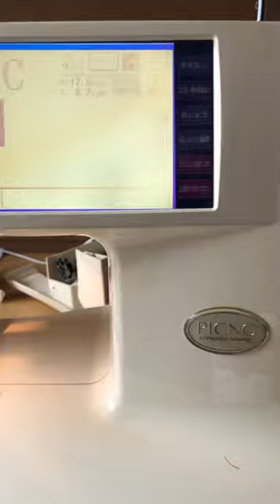Brother Picno Embroidery Sewing Machine